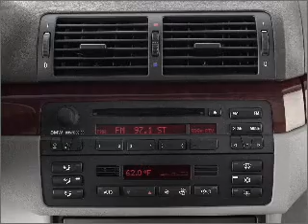2003 BMW 3 Series - Chandler AZ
Year: 2003
Make: BMW
Model: 3 Series
Trim: 325i
Engine: 2.5 liter inline 6 cylinder 24 valve
Transmission:
Color: Titanium Silver
Mileage: 91030
Address:
7455 W Orchid Lane